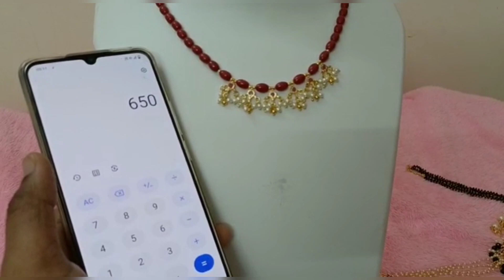gold replica designs for more details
no Cod applicable.
unboxing video compulsary.

PLEASE MAKE A VIDEO🎬 WHILE OPENING THE PARCEL📦. iF THERE IS ANY DAMAGE AND MISSING ITEM SEND US VIDEO... WITHOUT VIDEO I WILL NT ACCEPT.
*It's compulsory* 👆🏼
Its compulsory now.

👉🏻👉🏻👉🏻 *Important Note*

*No Complaints will b Entertained widout Parcel Opening Video
Thanks...

*Thanks